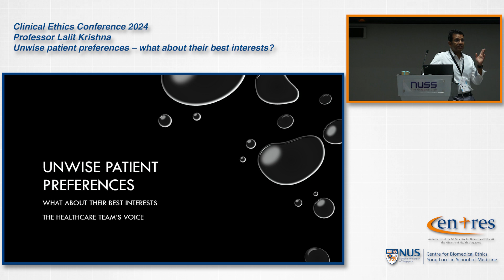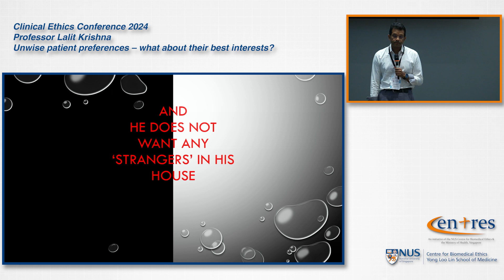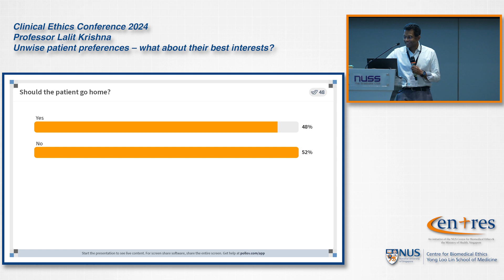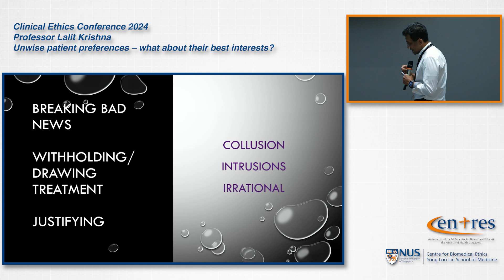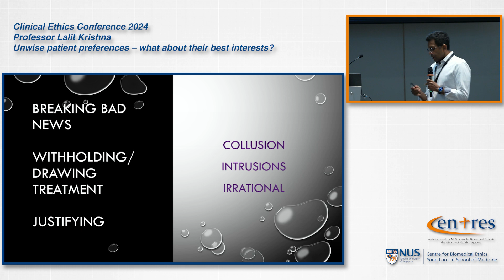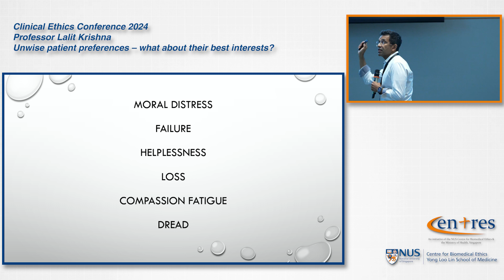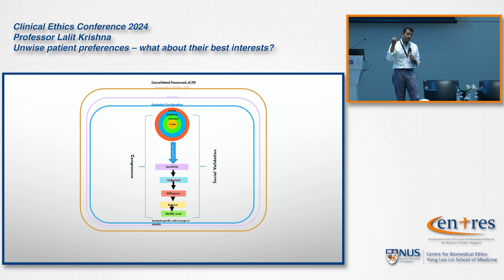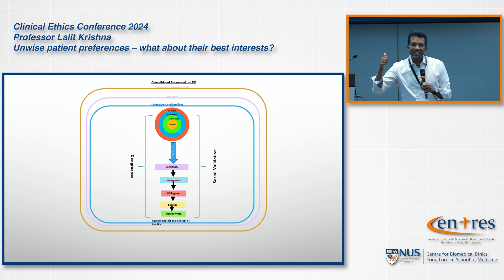Unwise patient preferences and their best interests – Professor Lalit Krishna | CE Conference 2024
Session 3: End of life
Unwise patient preferences – what about their best interests?

Speaker Bio:
Clinical Professor Lalit Krishna is a Senior Consultant at the Division of Supportive and Palliative Care, National Cancer Centre. He is also currently a Visiting Consultant at Bright Vision Hospital and Assisi Hospice.
Prof Lalit Krishna also holds the appointments of Clinical Professor at Duke-NUS Medical School, and Clinical Senior Lecturer at Yong Loo Lin School of Medicine, National University of Singapore. He is the chairman of the Clinical Ethics Committee and the Internal Audit Committee at NCCS. He is actively involved in teaching and continues to participate in medical, nursing and allied health education and is undertaking a PhD in Medical Education.